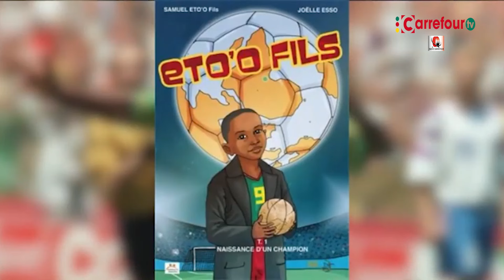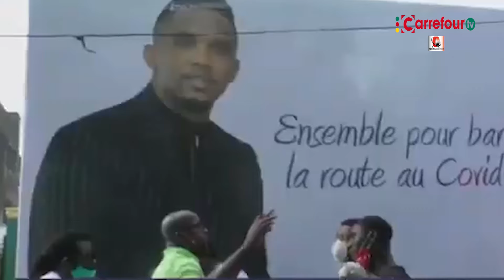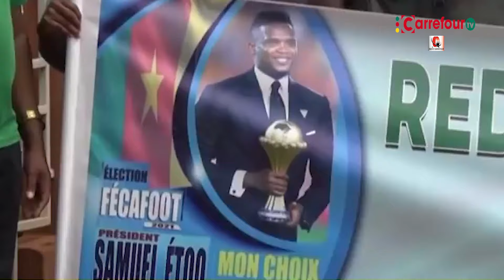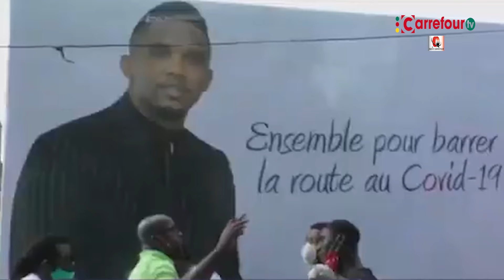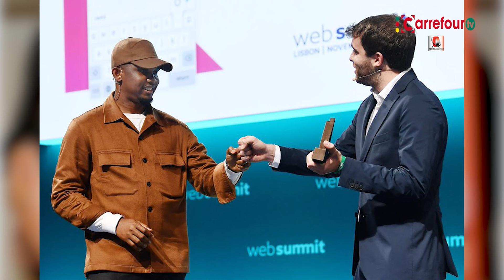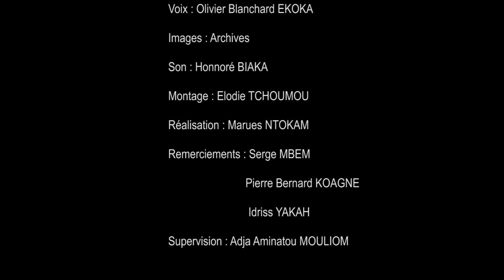Samuel Eto'o le parcours d'un enfant prodige